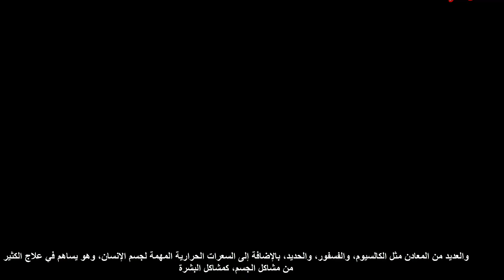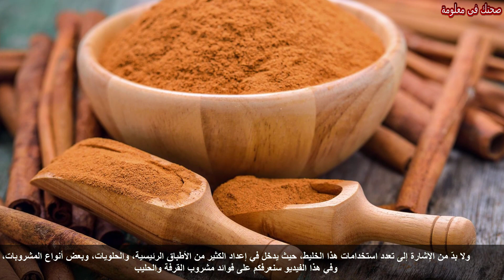ماذا يحدث لك عند تناول كوب قرفة بالحليب 23 فائدة للعظام والاسنان والبرد !!